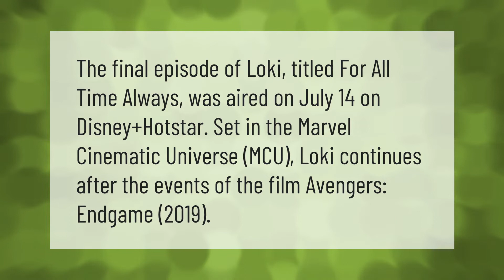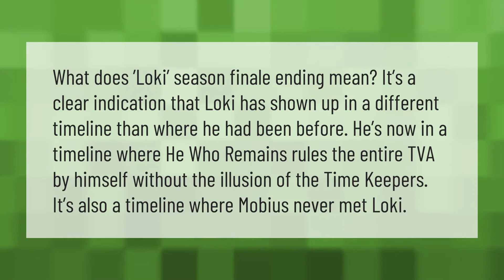Is Loki last episode out?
00:00 - Is Loki last episode out?
00:37 - What does the ending of Loki mean?

Laura S. Harris (2021, July 20.) Is Loki last episode out?
    AskAbout.video/articles/Is-Loki-last-episode-out-259156